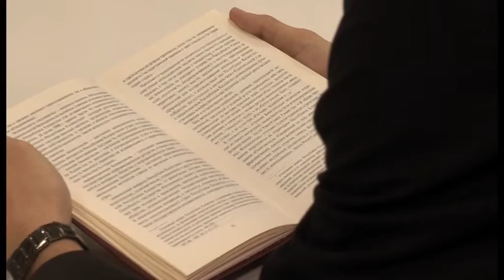Петропавлдағы 22 мектеп онлайн форматта жұмыс істеуде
Петропавл аумағында 45 мектеп болса, соның 22-сі онлайн форматта жұмыс істеуде. Ал дәстүрлі режимдегі білім ұяларында қауіпсіздік ережелері қатаң сақталған. Арнамыздың түсірілім тобы шаһардағы оқу ошақтарының бірінде болып, шәкірттерге жасалған жағдаймен танысты. Әріптесім Маржан Қасымбек жалғастырады.